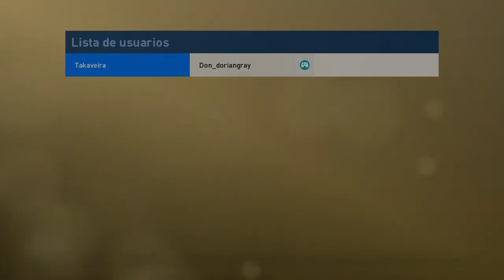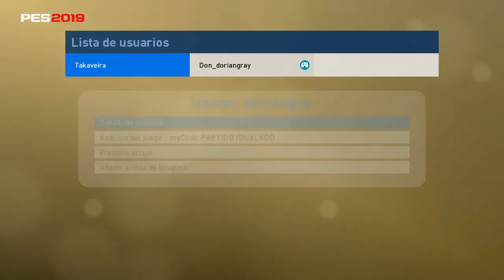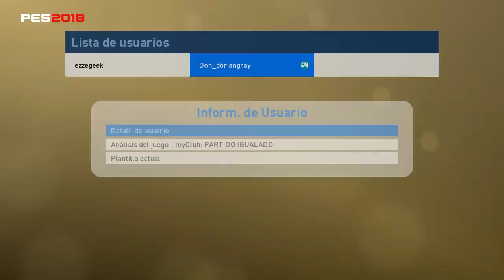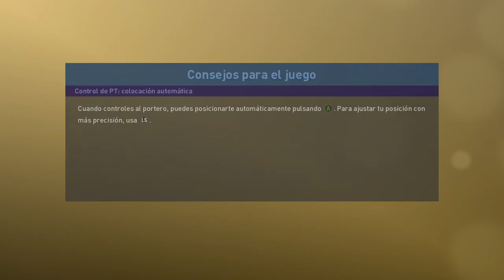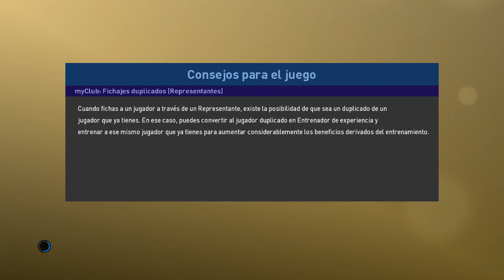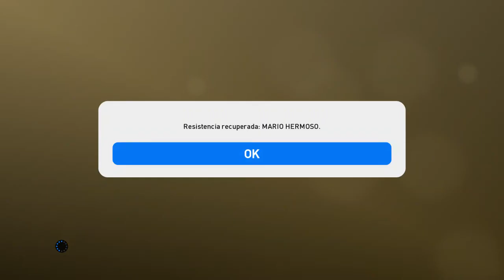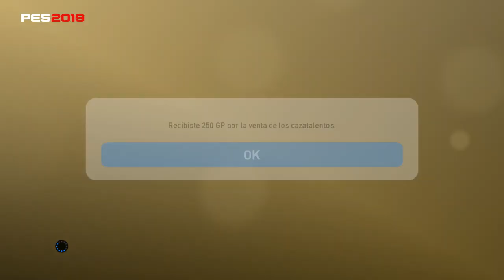Pes 2019 | Explicando los tipos de efecto konami o handicap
He vuelto, luego de dias enfermo, y hablo sobre un tema polemico, el efecto konami, existen distintos tipos:

a) Estrategia dificil para tu esquema: Este Ek, no es un ek propiamente tal, ya que es mas por falta de manejar una tactica adecuada.

Cosa distinta es que el matchmaking te escoja ese tipo de rivales

Solución: Cambiar mediante estrategia avanzadas o las tacticas secundarias, la tactica utilizada.

b) Efecto konami por abusar el uso de un tipo de jugador: Este si ya es un efecto konami propiamente tal, y ocurre cuando utilizas mucho a un tipo de jugador, sea bola negra, bola oro, bola plata, o bola bronce.

Esto no es tan logico en el futbol, por eso esto si es EK, propiamente tal. Aunque tiene mucho que ver con el liderazgo de los dt.

Sintomas: Cursor mal, pases errados, etc.

Solución: Alternar los tipos de jugadores que utilizas, no utilizar siempre jugadores bola negra, usar en tus plantillas alguno bola bronce o plata, o usar plantillas que no tengan bolas negras. (Explicado en videos anteriores)

c) Efecto konami por rivales dificiles: Ocurre cuando el matchmaking te asigna rivales campeones, o rivales demasiado dificiles, en relación a tu verdadero nivel, Por ej; teniendo 600 puntos, te toca a ettorito o patanegra.

Sintomas: En si mismo puede no afectarte, y tener el cursor bueno o los pases buenos, pero suele este efecto konami combinarse con los otros, teniendo cursor malo, o pases malos, o porteros rivales en modo dios. Lo que hace que en la practica, tengas que perder si o si.

Solución: Cambiar la Ip, ya sea reseteando el router , o si tienes una ip fija, conectandote de otra compañia, o de otra ip conectando otro router a tu modem. (Si tu compañia admite eso)

d) Efecto konami por ayuda al novato: Ocurre cuando te toca un rival que recien esta comenzando y que esta con mala quimica.

Sintomas: En este caso, el rival juega ayudado por la cpu, y en modo dios, y a ti te sale todos los pases mal, cursor mal.

Solución: Bajar tu quimica, obligar a que el rival haga cambios (ahi desaparece extrañamente todo), o resetear el router.

Eso seria, espero que les guste. :)